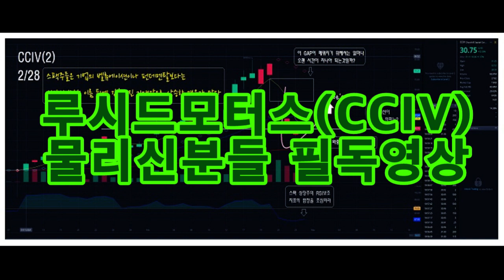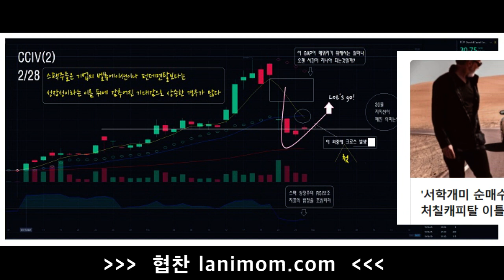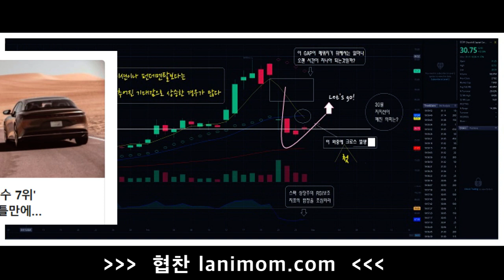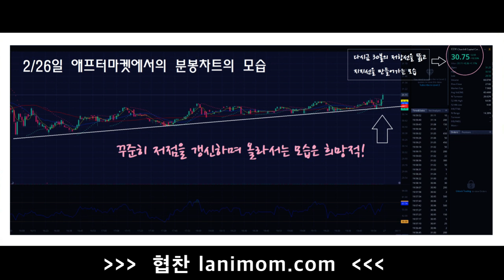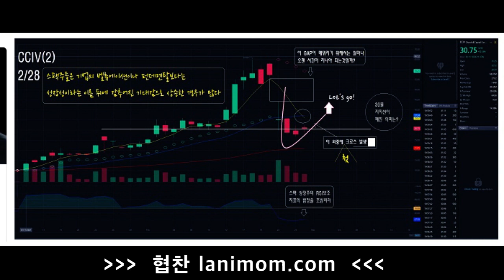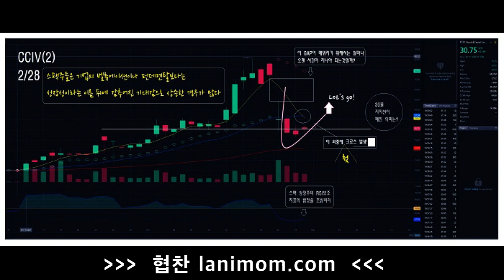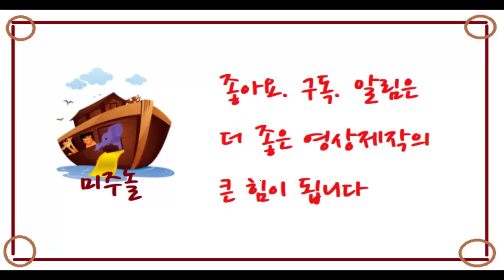[차트분석] 루시드모터스(CCIV)물리신 분들 필독영상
미주놀 공식 후원 쇼핑몰

$1,000  (Katie Moon)
$800  (Jennifer Choi)
$629   (Lee Chung Hyeon)
$503   (Teresa Moon)
$500   (David Namkung)
$500   (Anonymous)
$400   (Jessica Kwon)
$358   (Sunyoung Yang)
$300   (Jinah Baik)
$310   (Somi Chung)
$260  (M. In)
$250   (JY Hwang)
$230   (Sarah Kim)
$200   (Michael Chong)
$200   (Kyungmin Kim)
$200  (Anonymous)
$180   (Eunju Oh)
$180   (Sun Young Kang)
$150   (Eunjung Lee)
$150  (Youngkim Jee)
$134   (Jamie Shin)
$120   (KIM TAE HUN)
$108   (Yewon Chun)
$108  (Joy Chung)
$100   (Jimin Shin)
$100   (A. lim)
$100   (Helen Paik)
$100   (Sue Hee Cho)
$100   (Canada)
$100   (Sunny Moon)
$100   (Ivy Cho)
$100   (Christy Kim)
$100   (Sunny Kim)
$100   (Jimin Shin)
$100   (Anonymous)
$100   (Helen Paik)
$99    (Sunmi Kim)
$92    (Byung Hwan Lim)
$92    (Kwang Hee Jo)
$92    (DJ Kim)
$92    (EJ JANG)
$92    (HS PARK)
$92    (Kim junghee)
$92    (Kim se yeong)
$92    (CH Lee)
$92    (고 김우곤)
$78    (Eunju Lew)
$74    (Ji Ung Kim)
$73    (Jamie Shin)
$60    (Steve Cho)
$58    (Seo Yeon Kim)
$55    (Kang yoen su)
$55    (Kyung Ha)
$50    (Jinwook Han)
$50    (Soon Hong)
$50    (Jennifer Kim)
$50    (Jung Min Kim)
$50    (Young Haskett)
$50    (SW Kim)
$50    (Susan Nam)
$50  (Jennifer Kim)
$50    (Anonymous)
$48    (Seunghyun Kim)
$46    (Sunmi Ko)
$46    (CH LEE)
$40    (Joo Hwan Park)
$30    (Ha Junhyung)
$28    (kwang hee kim)
$25    (Lim Joo Hyun)
$25    (Kyung Choi)
$25    (Jenny Kim)
$19    (Yeon O Chung)